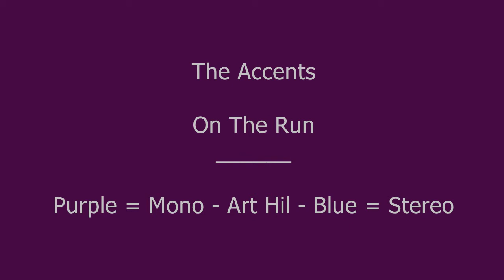The Accents - On The Run